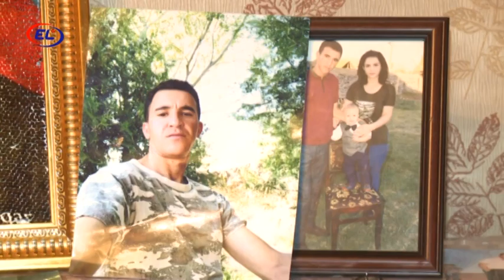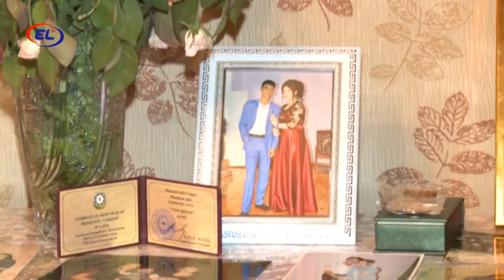ŞƏHİD VÜQAR BAHADURZADƏNİN DOĞUM GÜNÜ QEYD EDİLİB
Şəhid Vüqar Bahadurzadə Yevlaxın Malbinəsi kəndində dünyaya göz açıb.